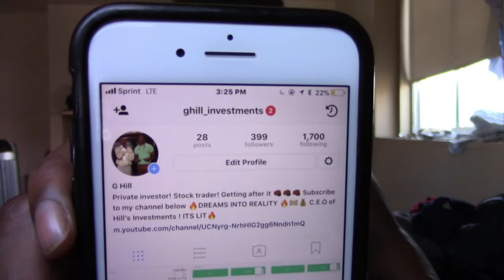Trading tips for Beginners in the Stock Market